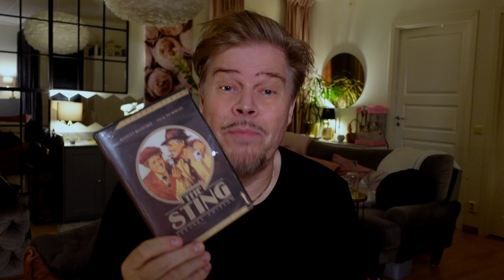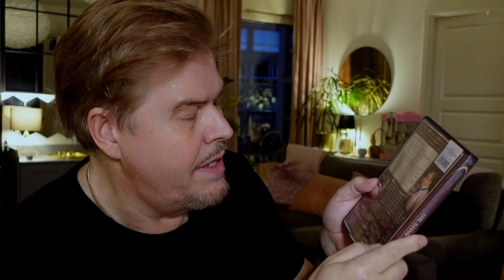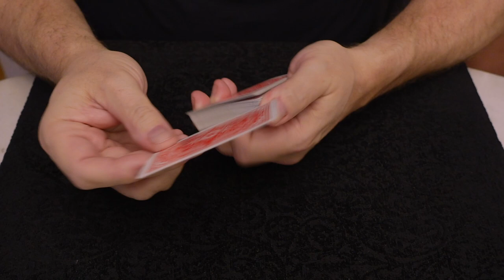Reenacting of the gambling scene in the movie The Sting | John Houdi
This video is actually a part of a project for "Filmmaking & Storytelling with Casey Neistat".
Here I speak about the 1973 movie The Sting featuring Paul Newman and Robert Redford. I will tell you about one particular scene in the movie that actually changed my life when I became a magician.